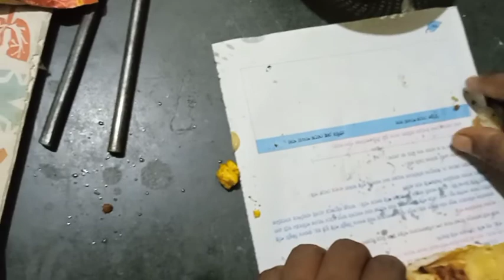রবিবার ছালসমেত চিকেন রান্নার দায়িত্ব আমার, চিকেনের বারোটা বাজিয়ে দিলাম, রাতে বরের হাতের চিকেন রোল